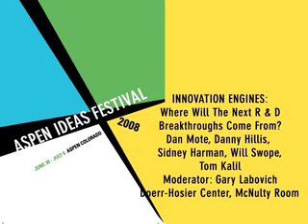Innovation Engines: R&D Breakthroughs (2 of 2) (2008)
Gary Labovich questions Sidney Harman, Danny Hillis, Dan Mote and William Swope about the state of R & D in the United States.

Hosted by the Aspen Institute, The 2008 Aspen Ideas Festival will engage its participants in a variety of programs, tutorials, seminars and discussion events which together are guaranteed to charge the atmosphere with vibrant intellectual exchange. Think of it as a week-long summer university for the mind -- remarkable lectures and classes across a stimulating array of topics.